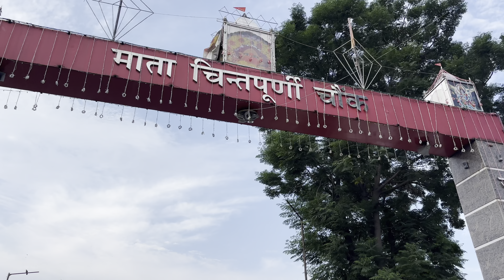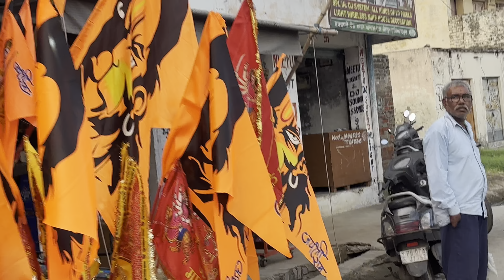Chintpurni Mata Mela 2024 | Chintpurni Latest Video | Chintpurni Yatra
Chintpurni Mata
Chintpurni hotel
Chintpurni hotel room prices
Chintpurni raat rukne ki jagha
Chintpurni Sawan Mela kab hai
Chintpurni Mata Mela 2024
Chintpurni Mata Mandir
Chintpurni live
Chintpurni Mela 2024
Chintpurni pedal Yatra
Chintpurni vlog
Chintpurni Mela Date 2024
Mela Chintpurni
Chintpurni Mata Sawan Mela 2024
Chintpurni Mata Mela langar
chintpurni mata
hanuman hoshiarpur 2024
chintpurni mela
mata chintpurni mela 2024 date
chintpurni vlog
chintpurni yatra
going to chintpurni
chintpurni view
hoshiarpur mandir
mata chintpurni location
chintpurni vlog
chintpurni yatra
chintpurni mela kitni tarikh ko hai
chintpurni mela langar
chintpurni mela ashtami
chintpurni mela video
mani ladla bhajan mela chintpurni da
chintpurni mela live